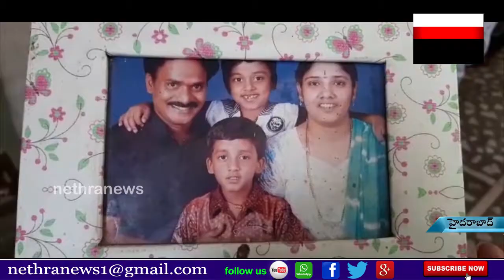ప్రముఖ నటుడు వేణు మాధవ్ మృతి..ఆయన ఇంటి వద్ద విషాధచాయలు..|| Nethra News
|| Nethra News || Hyderabad ||